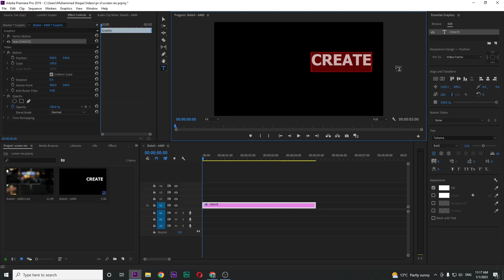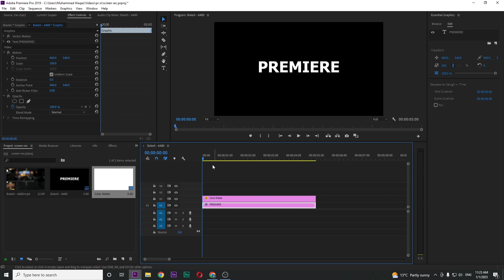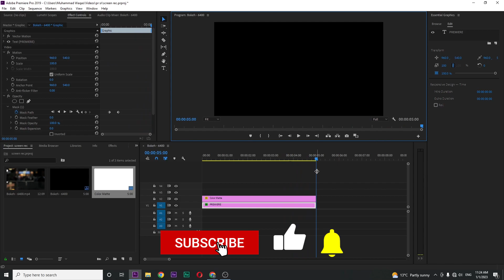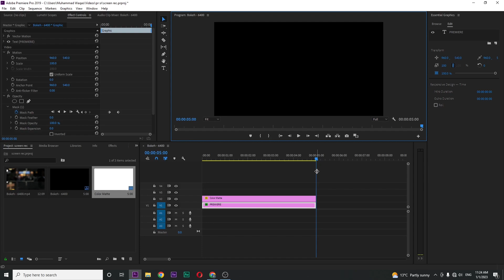How To Reveal Text With Vertical line In Premiere Pro | Text Reveal Animation Tutorial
Learn how to create a smooth and stylish text reveal effect with a vertical line in Adobe Premiere Pro! This elegant text animation is perfect for adding a professional touch to your titles, lower thirds, or intros. In this step-by-step tutorial, you’ll discover how to animate a vertical line to reveal your text, creating a clean and polished look that enhances any video project.

Ideal for beginners and advanced editors looking to add unique text animations in Premiere Pro.

Black and White Video in Premiere Pro | How to make Quick Black and White In Premiere Pro